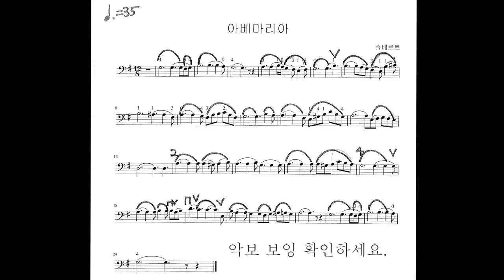아베마리아 첼로연주. 무반주 연주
메트로놈 틀고 같이 연습할 영상을 먼저 올려야 하는데 무반주 연주 영상을 먼저 올립니다.

이 영상의 악보는 원곡보다 음이 많이 낮습니다. 이유는 첼로 초보자분들이 운지를 쉽게 하기 위한 악보를 구하려다 보니 그렇게 되어 버렸네요.

원곡보다 음악이 다소 무거울 수 있으니 양해 부탁드립니다^^;